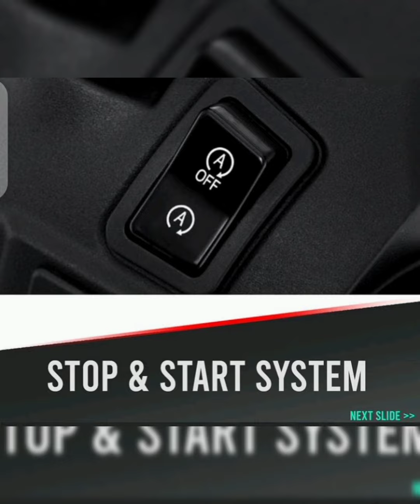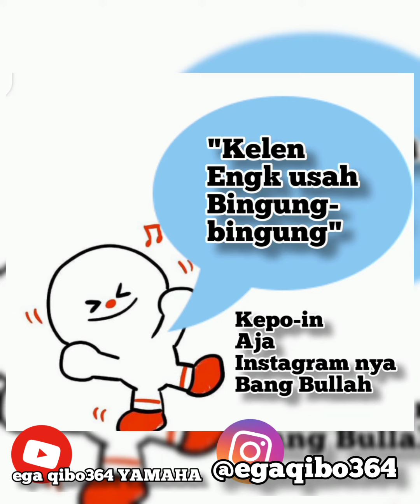YAMAHA GEAR 125 Generasi 125